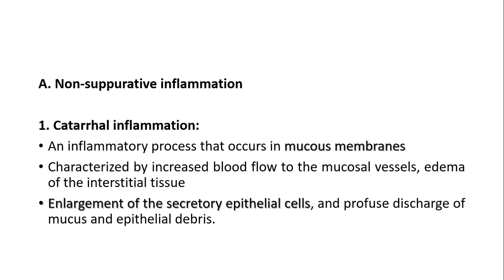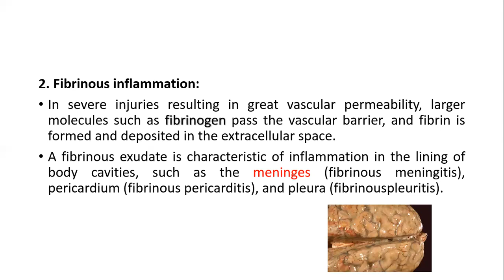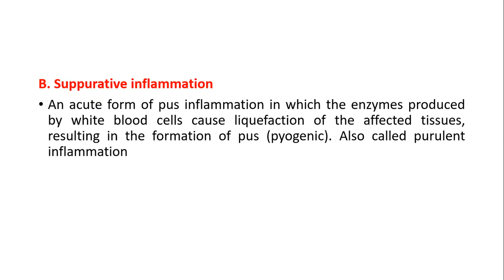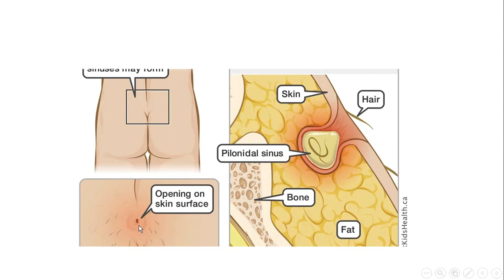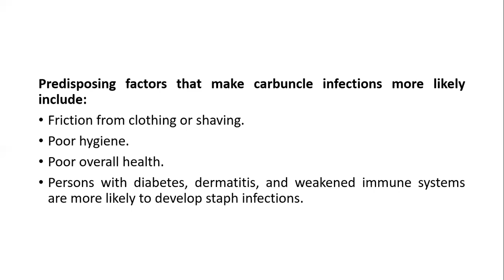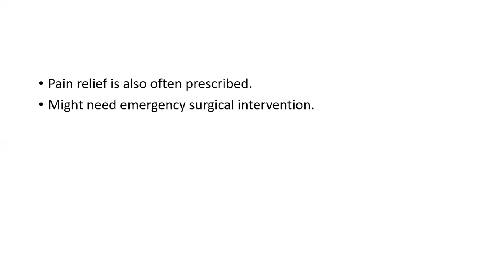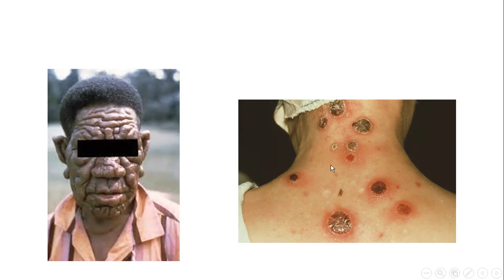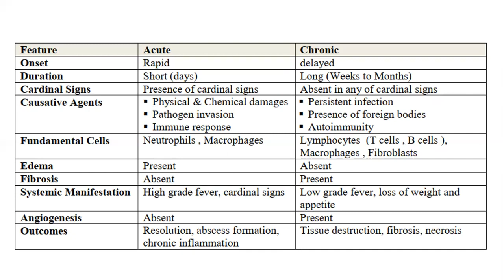Pathophysiology / Chapter 3 part 2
شرح  للشابتر الثالث في الفسيولوجيا المرضية للدكتور سامر النواجحة😍